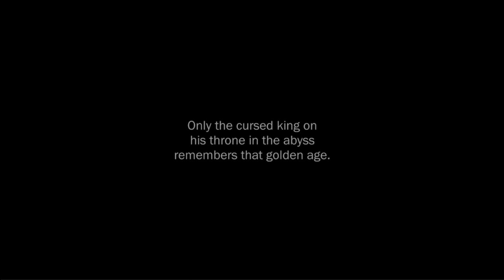DarkDives: Let's Play Etrian Odyssey HD - Episode 1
Hey, everyone!  Welcome to my newest series: Etrian Odyssey.  I remember really enjoying playing EO on my DS back in the day... so excited for these remasters!

...on TikTok!: @darkstaliadives

Dark